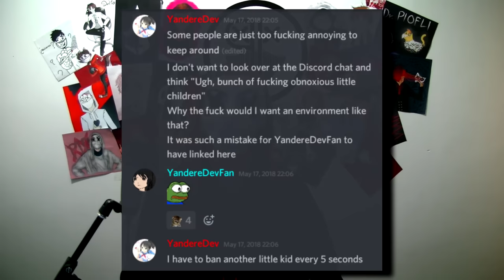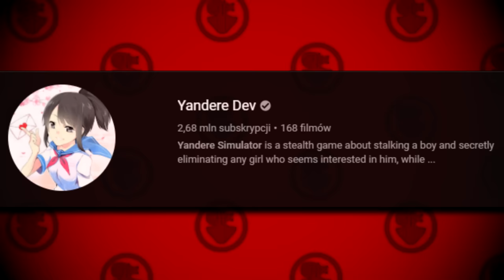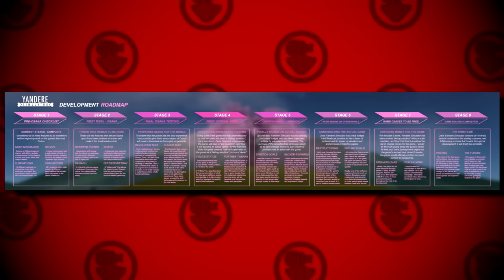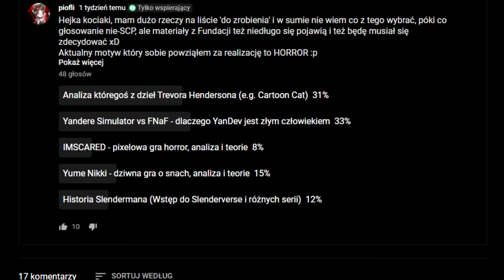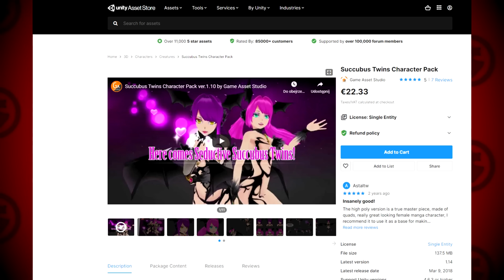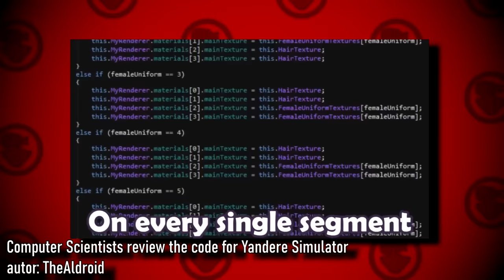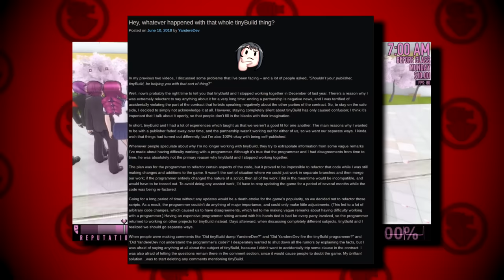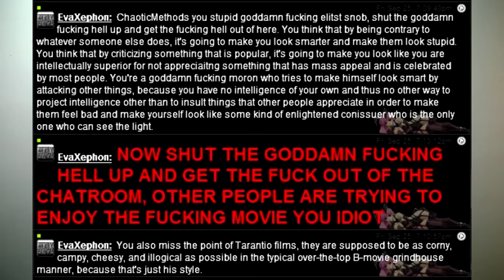Prawda o Yandere Simulator.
Zapewne kojarzysz grę Yandere Simulator, ale czy znasz mroczną historię która za nią stoi? Czy wiesz, kto naprawdę stoi za tworzeniem projektu i co próbuje zatuszować?
Przed wami Prawda o Yandere Simulator...

0:00 - Intro
01:24 - Czym jest Yandere Simulator?
10:18 - PRAWDZIWY YandereDev - Historia EvaXephon
24:29 - YandereDev dziś - kłamstwa i zboczenia
32:28 - Samobójstwo YandereDev
37:46 - Epilog